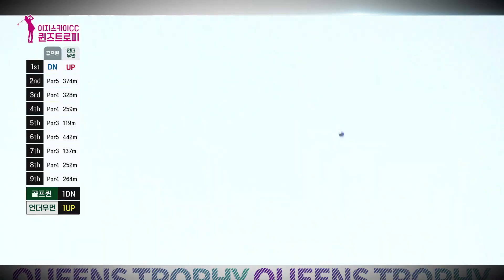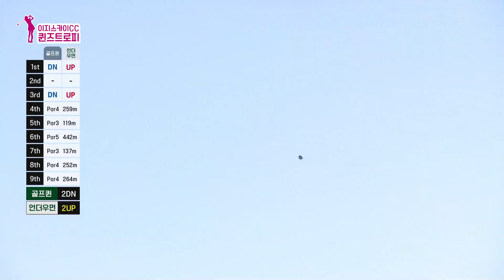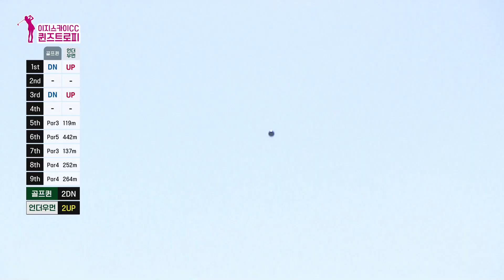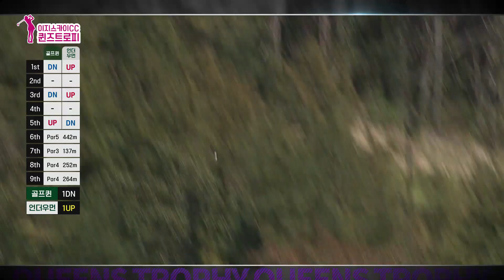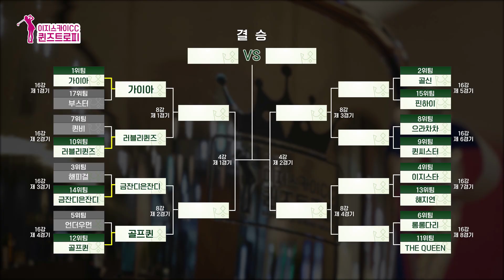[퀸즈 트로피] 너도 짧고 나도 짧고?! 점차 말은 사라지고... 눈을 뗄 수 없는 경기｜16강 4경기